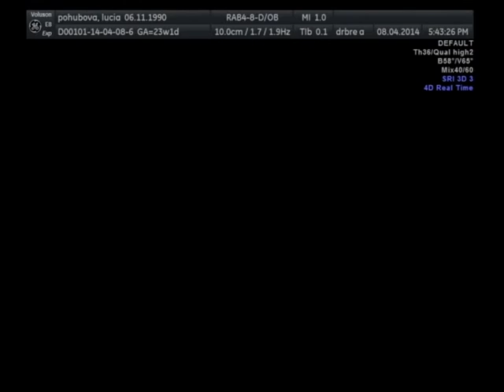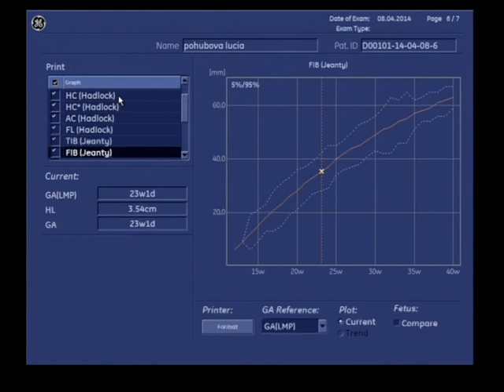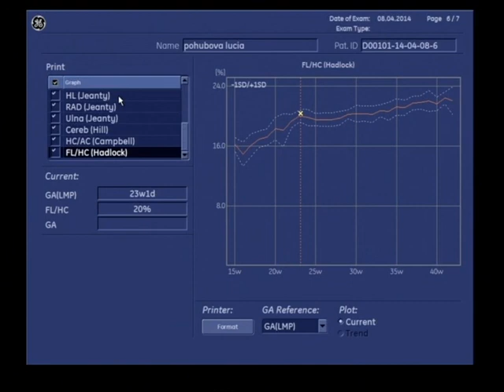Vlado a Lucia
3D SONO - 08. apríla 2014